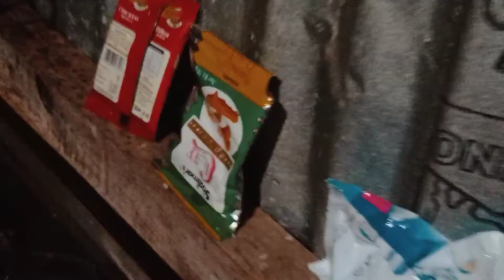Do.o bijak songe chabo ok rongdale chabo